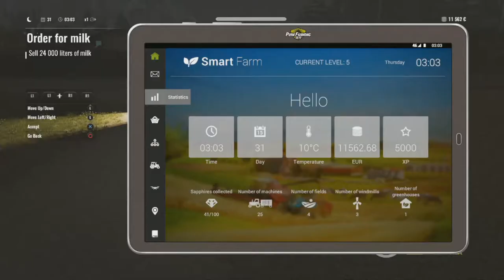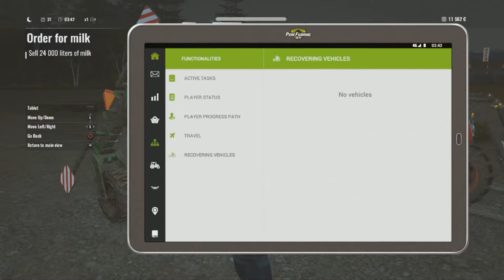BUG: Pure Farming 2018 - Tractor and Time are going crazy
Please fix. When I fast travel into the tractor I get a black screen...